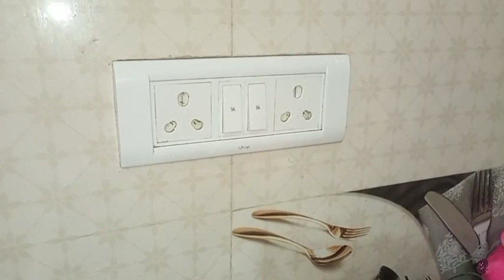गद्दे की पुरानी रुई को ठीक करने का आसान tarika|😨 how to reuse old cotten|😨old rui ka क्या करे।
वॉटर हीटर मे मोजा पहनते ही चौक जाओगे।😱  kitchen tips।😱cleaning tips।money saving tips

सिलेंडर खाली होते ही आलू जरूर रखे देखते ही चौक जाओगे।useful kitchen tips।cleaning tips।money saving।

मीक्सी मे मसाला नही रुई डालते ही कमाल हो गया||😨gharelu kitchen tips||😨new kitchen aidea||

how to make old rui ues cotton
gadhe Ki bekar rui ko kaise theek Karen
Rui ko kaise dhoonge
mixi Mein theek Karen Rui ko
mixi Mein dollar Ko Ek Bar
Rui se banaa pillow
Rajai ki Rui Ko dhanakne Ka Tarika
old Rui ko kaise saaf Karen

how to make kitchen it home
old reuse idea
10 best kitchen tips, kitchen tips and trick, 10 amazing kitchen hacks, kitchen organisation aidea, hang organise idea, Kamal ke Kitchen tips and trik, useful kitchen tips, cooking tips
, Rani Kumari cooking, cleaning tips, Rui Kaise saaf Karen, purani Rui ko kaise thik kare, purani Rui ko kaise naye Jaisi banaen

10 amazing kitchen tips
5 useful kitchen tips and tric
kitchen idea in Hindi
how to make in Hindi video
बहुत ही कमाल के किचन टिप्स, पैसे की बचत का तरीका, best kitchen tips in hindi,
 useful kitchen tips and trickssimple kitchen tips
 smart kitchen tip
kitchen tips and  Brilliant kitchen tips
how to make vegetabael stend at home kitchen tips
 kitchen hacks,
 time saving kitchen hacks by  kitchen tricks, useful kitchen tips,
 kitchen tips in hindi, useful kitchen tips, kitchen tips